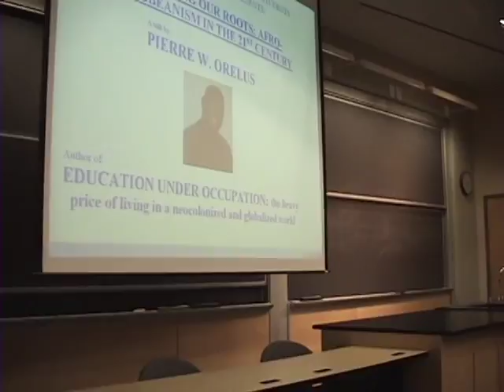Pierre at Mt. Holyoke